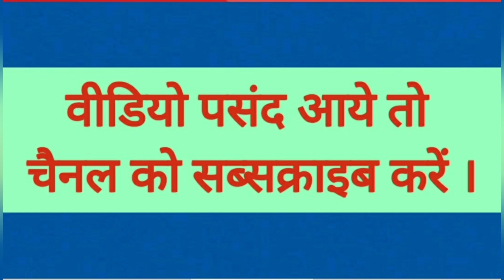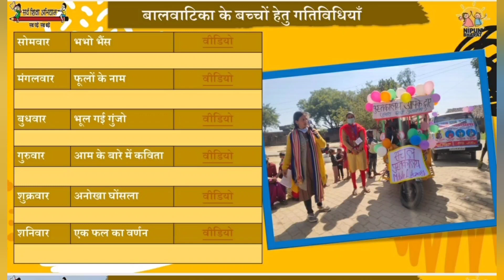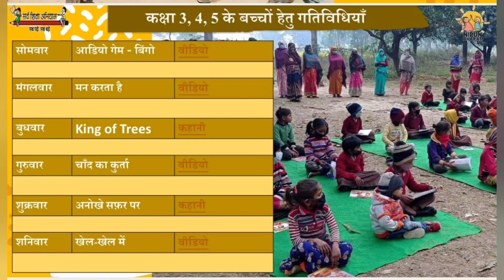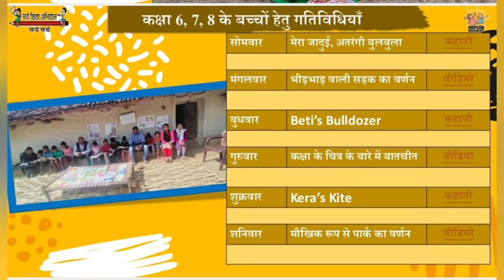100 दिवसीय रीडिंग कंपेन(14.2.22 से 19.2.22 तक) कक्षा 1 से 8 तक के बच्चों को भेजे जाने वाले लिंक ।